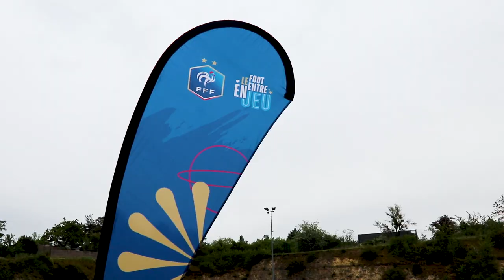Finales des Coupes Centre-Val de Loire 2024